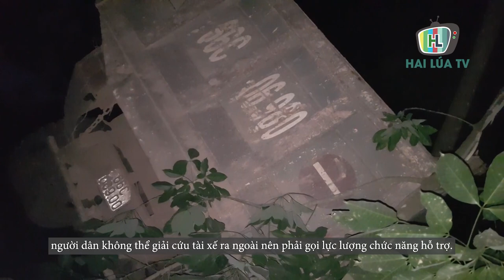XE BEN TÔNG NHAU LẬT NGANG KHI XUỐNG DỐC CẦU | HAI LÚA TV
XE BEN TÔNG NHAU LẬT NGANG KHI XUỐNG DỐC CẦU

Chiều 7/3/2020, một vụ tai nạn giao thông khá nghiêm trọng xảy ra trên đường liên xã (đoạn qua ấp 4, xã Tiến Hưng, thành phố Đồng Xoài, tỉnh Bình Phước), chiếc xe Ben chở đầy đất mất thắng khi đang xuống dốc cầu, tông vào đuôi chiếc xe Ben phía trước, khiến cả 2 xe lao thẳng xuống dốc, lật ngang. Tài xế xe Ben phía sau bị kẹt cứng trong cabin nát bét, bị thương nặng.

          Theo thông tin ban đầu, vào khoảng 17 giờ chiều cùng ngày, nam thanh niên khoảng 25 tuổi điều khiển xe Ben mang biển số 66C – 069.00, chở đầy đất lưu thông trên đường liên xã Tiến Hưng và phường Tiến Thành, hướng từ thành phố Hồ Chí Minh đi khu công nghiệp Đồng Xoài II (thành phố Đồng Xoài, tỉnh Bình Phước).

          Đến đoạn đổ dốc sâu xuống cầu, khi đang đổ dốc, chiếc xe Ben bất ngờ mất thắng, khiến tài xế không kịp xử lý, mất lái, tông thẳng vào đuôi chiếc xe Ben chở đầy đất (chưa rõ người điều khiển), cũng đang đổ dốc cùng chiều phía trước.

          Cú tông quá mạnh khiến cả hai xe lao thẳng xuống dốc, lao sang bên phải, lao thẳng vào nhà dân giữa dốc và chỉ chịu dừng lại khi đã tông gãy nát 6 cây cao su lớn bên cạnh đường, lật ngang.

          Vụ tai nạn khiến cả hai chiếc xe bị hư hỏng nặng, chiếc xe Ben phía sau bị nát bét phần đầu, tài xế bị kẹt cứng trong cabin, người dân không thể giải cứu tài xế ra ngoài nên phải gọi lực lượng chức năng hỗ trợ.

Nhận được tin báo, Lực lượng cứu hộ, cứu nạn, công an tỉnh Bình Phước đã điều động 2 xe chuyên dụng cùng 12 cán bộ chiến sẽ nhanh chóng có mặt tại hiện trường, dùng các công cụ hỗ trợ, phá cửa xe giải cứu tài xế xe Ben ra ngoài, đưa đi cấp cứu trong tình trạng bị thương nặng.

          Vụ tai nạn cũng khiến 6 cây cao su lớn đang cho khai thác bị tông gãy nát hoàn toàn. Rất may khi chiếc xe đang lao vào nhà dân thì bị hàng cao su lớn chặn lại nên khi chỉ còn nhà vài mét là vào nhà, cả hai xe đã lật ngang nên không gây thiệt hại về người và tài sản cho người dân.

          Lực lượng cảnh sát giao thông, công an thành phố Đồng Xoài nhanh chóng có mặt tại hiện trường, khám nghiệm hiện trường, điều tra, làm rõ nguyên nhân vụ tai nạn.